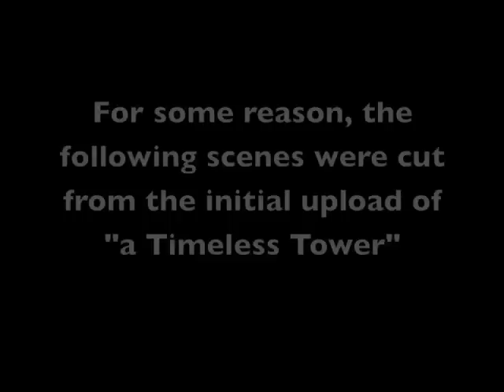PWC- Lego Legend of Zelda~aTT Peg 4-5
This is the fourth [mid] episode (4/8) of the first half of this series. Please notice that this IS the first lego animation movie I've ever made.
You would watch these videos (1-8) because you want to hear another creative zelda plot-line.
You watch the eighth (8th) episode to see both plot AND decent stopmotion animation.

So please don't comment on how bad the quality is: I KNOW!!

NOTE: I have no idea what happened here, but two scenes got deleted, but as stated, this comes directly after Peg 4 and before Peg 5
Plot not make sense? See this link for all explanations:

(explanation copied from link above)
Basically what happens is Link travels to the Zora's Domain where he meets with the King of the Zoras. We find here that they were ordered by the Kingdom of Hyrule and event he goddesses themselves to guard a sacred object (Of course this object is a piece of the shredded map). After the beast they created got loose, they had to seal it up in the temple, so Link offers to slay it (and retrieve the piece of the map). Now, King Zora send his own guards to open the temple before Link arrives... So, from this we now know that the hate created by the Grey Wolf villagers is on false terms. The raid was not done by the Zoras and they did not intentionally harm the villagers. As well as this, the dead soldier's spirit (the one which spent his life defending the sanctuary) calls for Link and gives him the Hylian Sword to further aid him on his adventures.